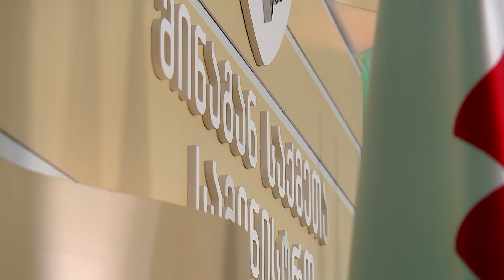ბრიფინგი შინაგან საქმეთა სამინისტროში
შინაგან საქმეთა სამინისტროს ცენტრალური კრიმინალური პოლიციის დეპარტამენტის მთავარი სამმართველოს უფროსის - მამუკა ჭელიძის ბრიფინგი

ვრცლად: police.ge/page/37